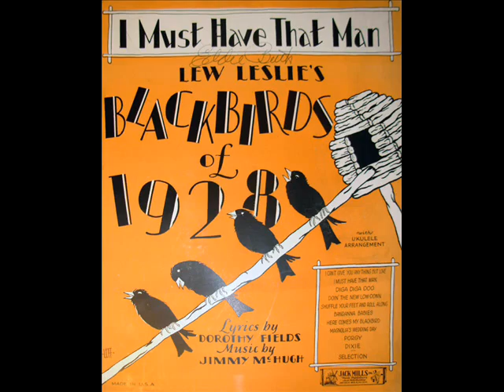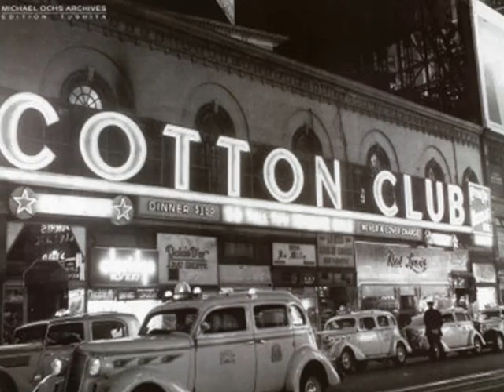Duke Ellington "I Must Have That Man" (1928)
"I Must Have That Man"
Words - Dorothy Fields, Music -  Jimmy McHugh
Performed by Duke Ellington and His Cotton Club Orchestra
Recorded November 15, 1928, New York

Personnel:
Duke Ellington - piano, arranger, director
Bubber Miley, Arthur Whetsel, Freddie Jenkins - trumpets
Joe Nanton - trombone
Johnny Hodges - reeds
Otto Hardwicke - alto sax, baritone sax
Harry Carney - clarinet, alto sax, baritone sax
Barney Bigard - tenor sax
Fred Guy - banjo
Sonny Greer - drums
Wellman Braud - string bass

"I Must Have That Man" was written by the prolific song-writing team of Jimmy McHugh and Dorothy Fields for the Broadway musical "Blackbirds of 1928." Blackbirds was the title of a series of musicals with all-black performers, produced and directed by Lew Leslie, a former vaudevillian. The shows were presented from the late 1920s through the 1930s. The most successful of Leslie's productions , Blackbirds of 1928, starred Adelaide Hall and featured Bill "Bojangles" Robinson, whose dancing was a hit with audiences and critics alike. Other famous songs included "Diga Diga Do" and "I Can't Give You Anything but Love, Baby"

Duke (Edward Kennedy) Ellington (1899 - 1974) was a musical giant as bandleader, composer, and arranger. Long career from 1918 into the 1970s. Composed staggering number of jazz works through the years, as well as many songs of lasting popularity. As pianist, played modified stride style, tasteful and easy-swinging, with own brand of unorthodox chord structures and ornate patterns. Highly successful bandleader for half century with immence body of recorded work. Personnel in band more constant than most. As teenager, played in Washington D.C. area. Led small band in 1918; early members Otto Hardwicke, and Arthur Whetsol joined in 1919 by Sonny Greer. With them and Elmer Snowden, Ellington went to New York in 1922 to join Wilber Sweatman. In 1923, returned to New York and played Hollywood Club (later Kentucky Club) with Snowden as leader. Fred Guy replaced Snowden, Ellington became leader, called group The Washingtonians. 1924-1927 band toured New England many times, returned to Kentucky Club, and played other Harlem clubs and theatres. In December 1927, Ellington opened Harlem's Cotton Club under his own name as leader. Band increased to full size. this engagement established band which fit "jungle" atmosphere of club, got heavy radio coverage. Played there off and on into 1931, with periods at other spots and touring. In 1929 band in Broadway musical "Show Girl". Irving Mills, Ellington's manager was an asset in booking clubs and recording dates. In late 1930 band got publicity from much heralded movie "Check and Double Check" starring Amos 'n' Andy. First European tour in 1933 was a great success, again in 1939, several in 1950s and 1960s, plus trips to other continents. Band maintained high level of musicianship, kept abreast of times. new members absorbed Ellington spirit. Son Mercer was assistant 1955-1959, but mostly on his own. as bandleader-arranger- composer. Seemed no end to his vast talent as band flourished into the 1970s. After Duke's death in 1974, band continued under leadership of son, Mercer.